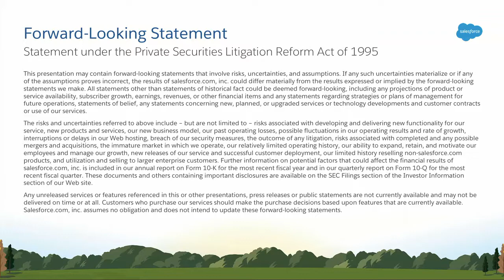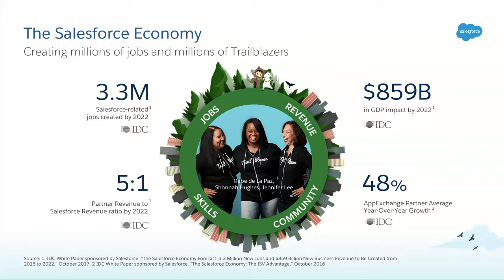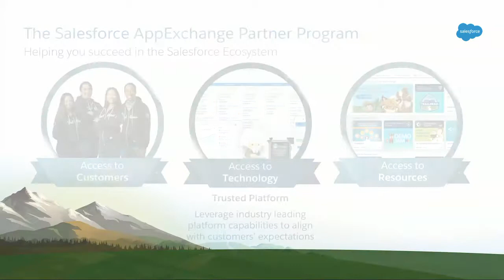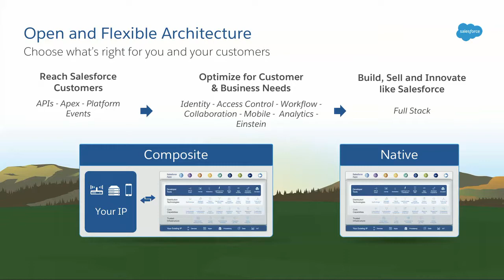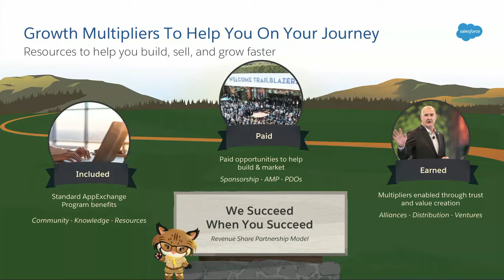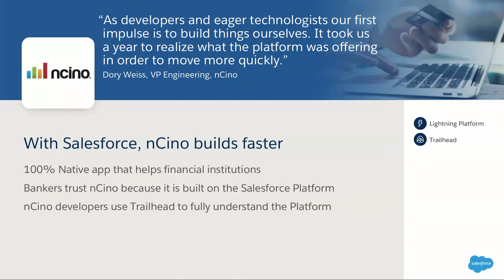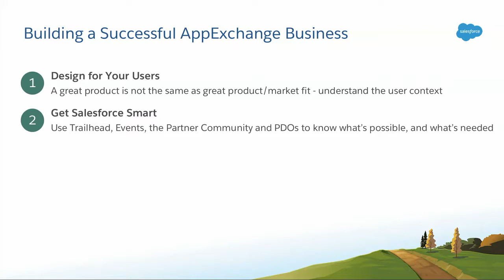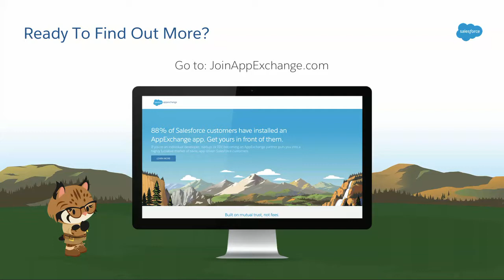How to Become an AppExchange Partner